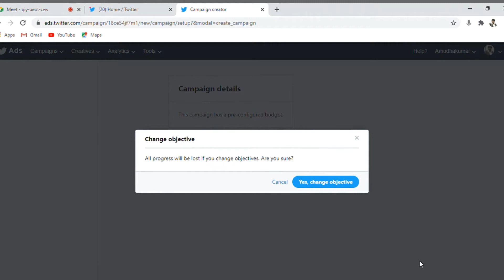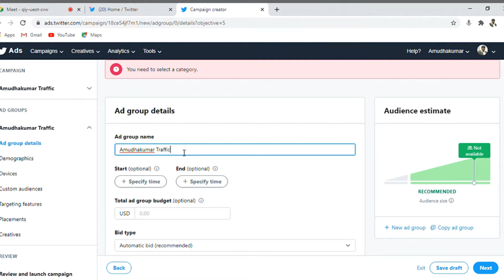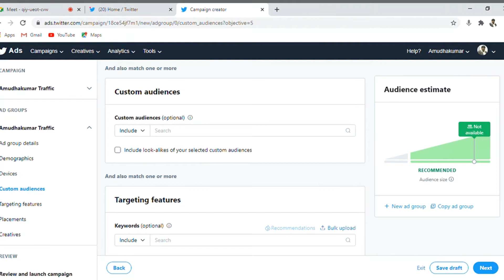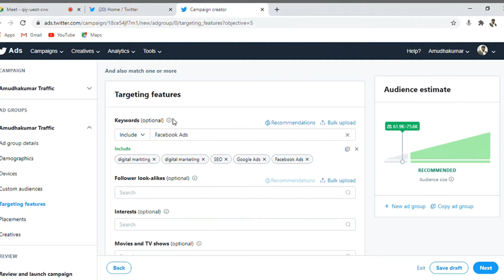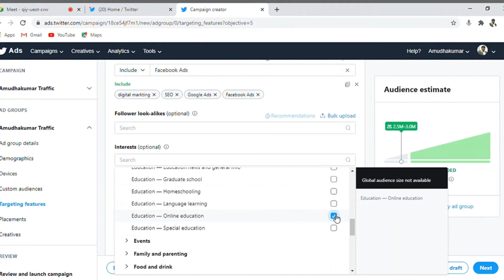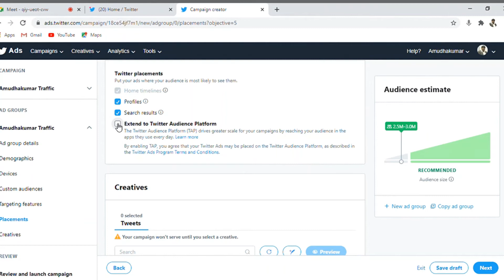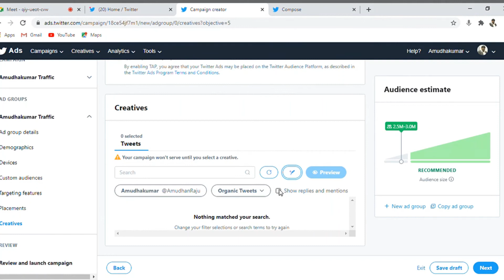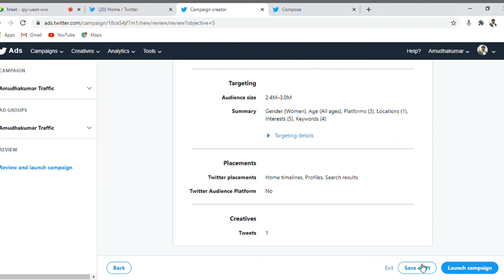Steps to Create Website Clicks Ad Campaign | Twitter Ads Tutorial | Free Digital Marketing Course